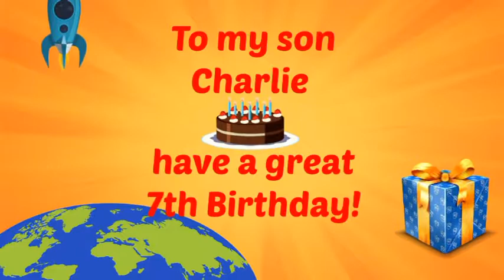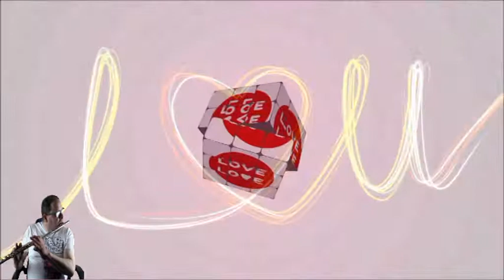Special Birthday Tune- I'm A Believer (Me Small)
As it is my son's Birthday and a couple of my friends' Birthdays too this tune was one of two chosen by my son!